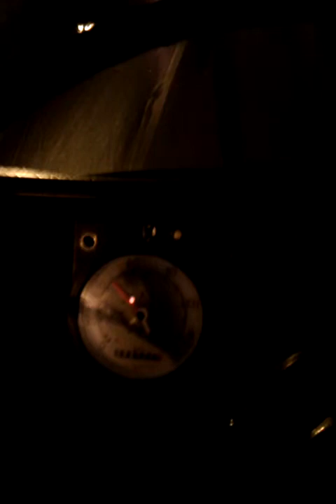Mercedes Benz LP 808 Setermoen 16 11 2011